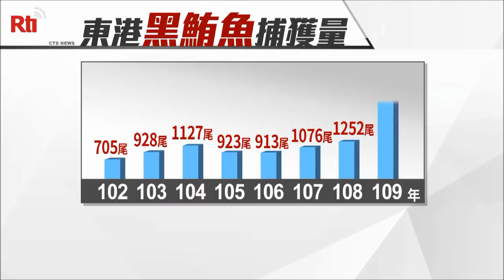Bluefin tuna catch hits an 11-year record high in Pintung County | Taiwan News | RTI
This year’s bluefin tuna catch hits an 11-year record high in Donggan, the southern county of Pingtung.